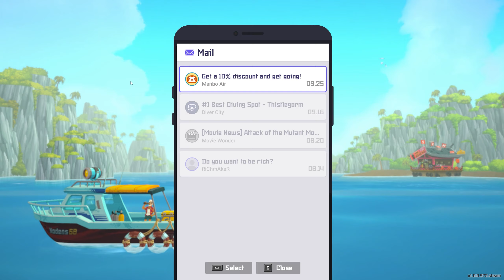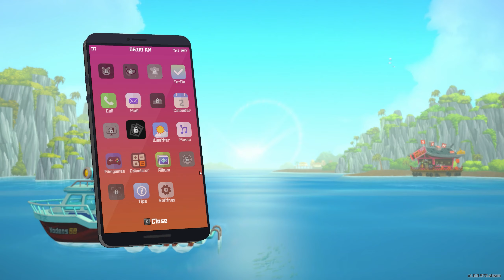LET'S GET DOWN TO BUSINESS || Dave the Diver Part 1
LOOKING FOR SOME FISHIES TONIGHT

STAN TALENT, STAN DREAMCATCHER
bonvoyage

Full gameplay walkthrough of Dave the Diver.

Review ending pc playstation xbox switch